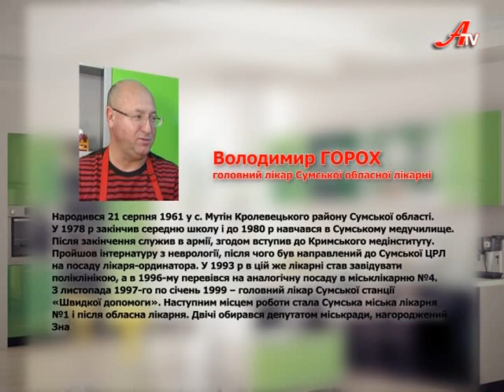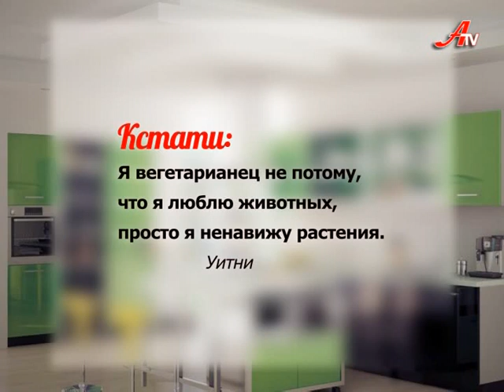Політична кухня з Володимиром Горохом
Політична кухня з Володимиром Горохом, головним лікарем Сумської обласної лікарні